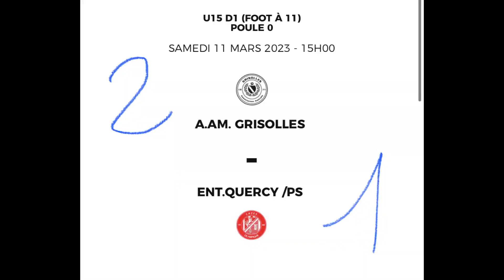11/03/2023 - Match U15 D1 - AAG vs Quercy